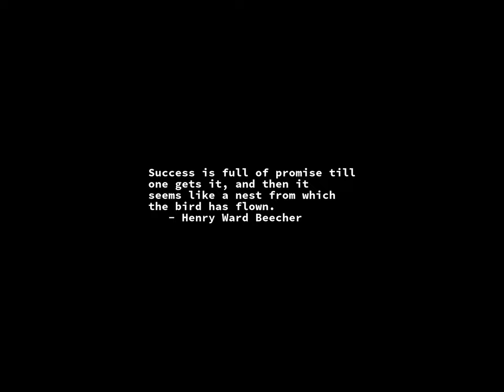Sunrise Time-lapse: Sunday, March 12, 2023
On this day:
   Daylight Savings Time begins in USA; clocks move forward (2nd Sunday of March)
   Gustav Robert Kirchhoff born, 1824, physicist
   Terry Pratchett (Sir) dies, 2015, author
   The first bottles of Coca Cola were sold, 1894
   Commonwealth Day in Swaziland
   Independence Day in Mauritius
   Moshoeshoe's Birthday in Lesotho
   Renovation Day in Gabon

Today's random fortune, quote, or snark:
Just because I turn down a contract on a guy doesn't mean he isn't going
to get hit.
        -- Joey